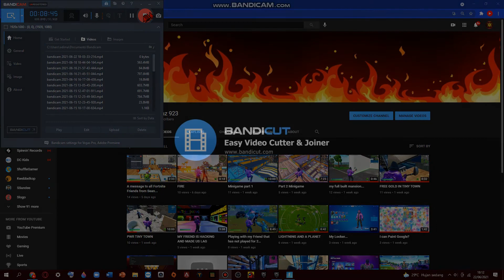New Seasonal UPDATE (Fortnite) - 2of2